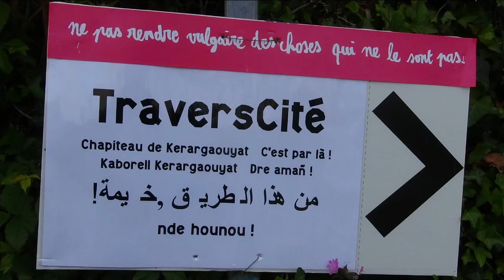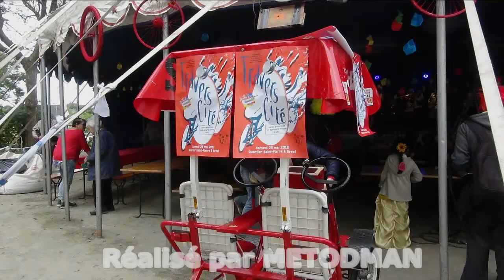Kerparade TraversCité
Traversée des cinq Ker - Brest Saint-Pierre - Samedi 23 mai 2015
TraversCité est un spectacle itinérant, une fête de quartier, un espace d'échanges et de paroles. Après une déambulation artistique à pied et à vélo, nous nous sommes retrouvés le soir sous chapiteau à Kerargaouyat pour une brasserie festive, un repas mahorais, un concert d'Electric Bazar Cie.